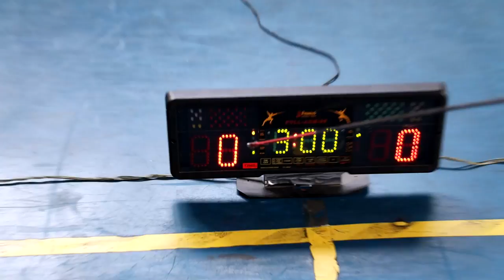Me retó a un COMBATE una profesional de ESGRIMA 🤺